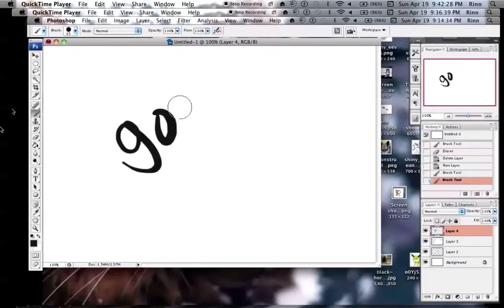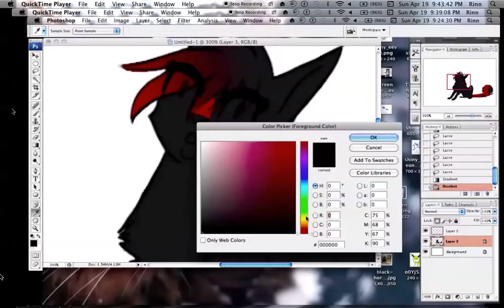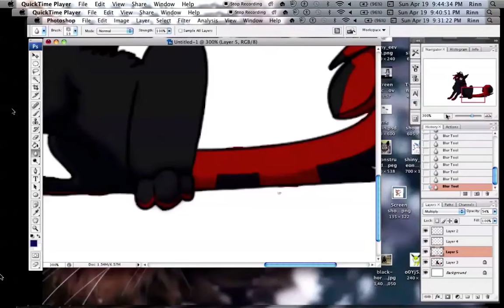rinn speedpaint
my fucking laptop i HATE it, it crashes my photoshop and i loved how it turned out  too :c